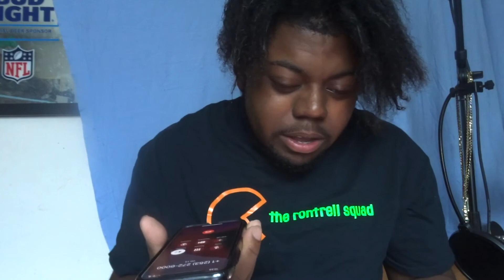Cardi B - WAP feat. Megan Thee Stallion wap Lyric prank on fast food restaurant’s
Ig RONTRELLPETTY

TikTok rontrellpetty